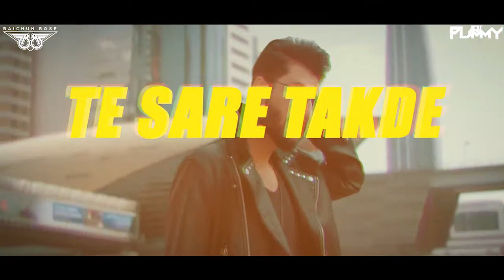No Make Up | Bilal saeed | Bohemia | DJ Pummy | DJ Baichun | Remix